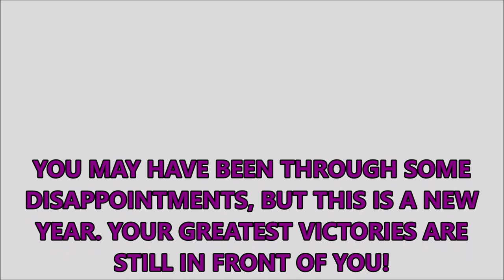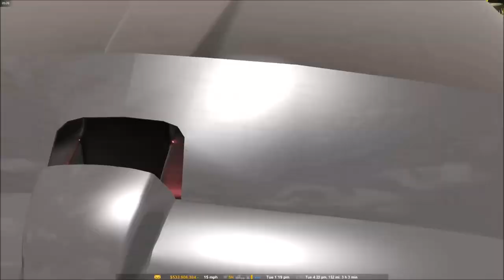[ATS] 1.32 DON'T WATCH IF YOU DON'T LIKE JAKE BRAKE SOUNDS! KW T600/660 & LOGS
IF YOU HAVEN'T YET, PLEASE CHECK OUT THIS GUYS (AWESOME) VIDEOS:
66lwmorgan:

Song: THE EMPERORS ARMY
By: JEREMY BLAKE
Available here: YOUTUBE MUSIC STUDIO